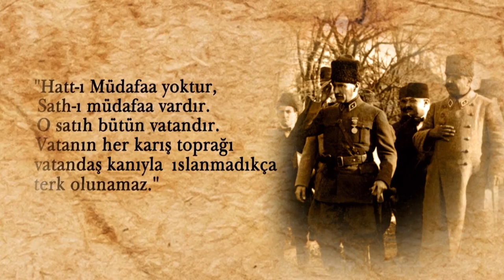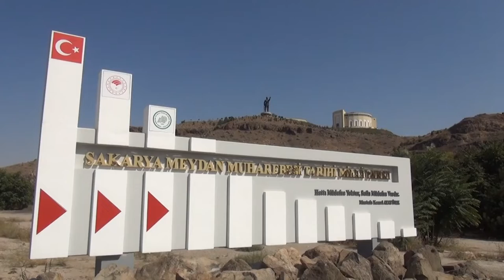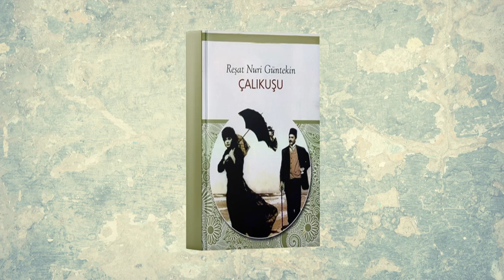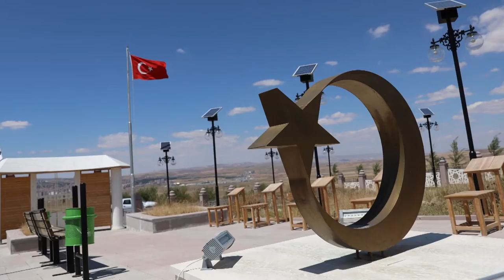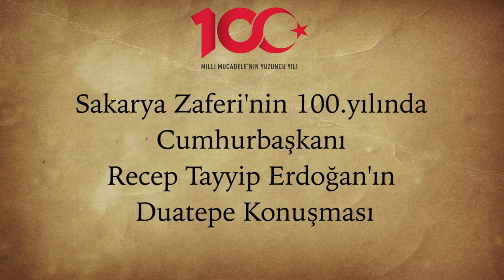Kültür Bakan Yardımcısı Özgül Özkan Yavuz İle Belgesel Söyleşi